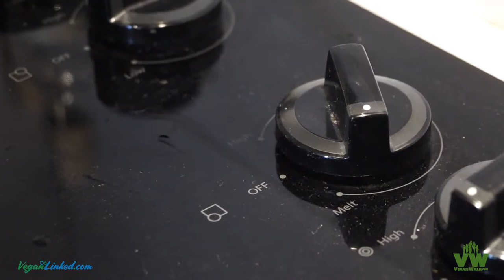Crispy Potato Skillet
Vegan? Want something Vegan? VeganLinked.com!